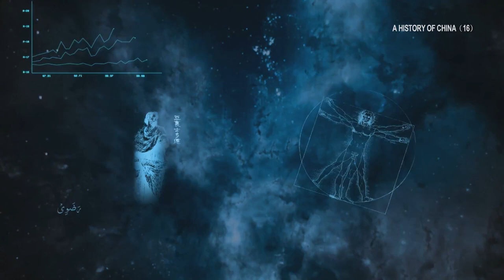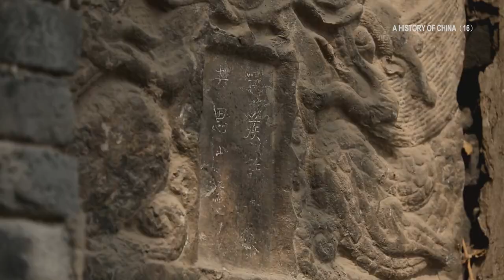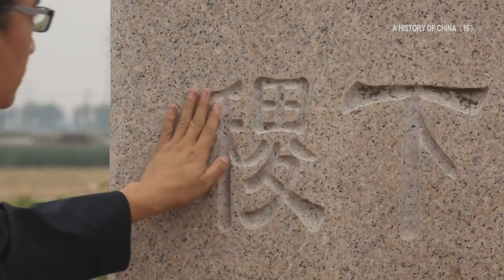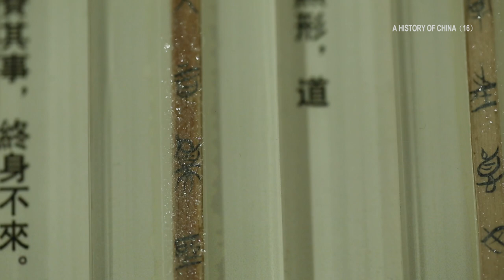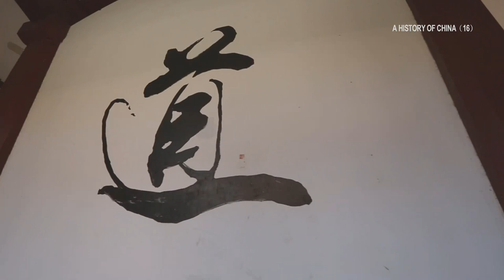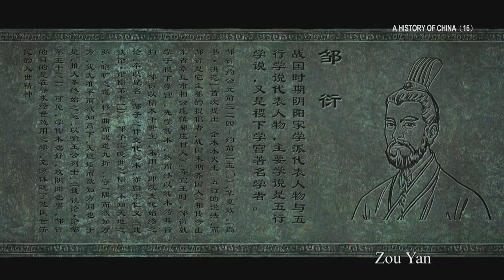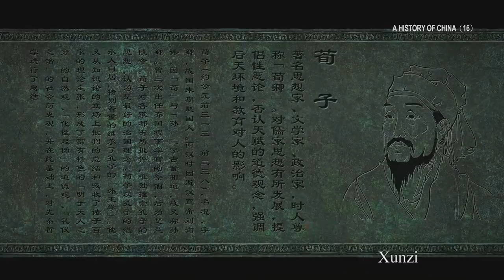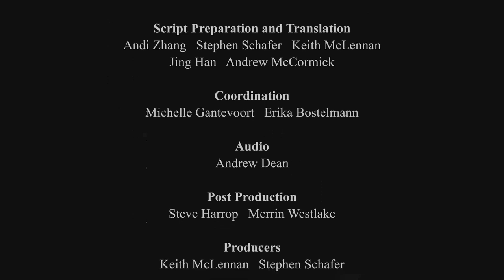General History of China EP16 | The Hundred Schools of Thought【China Movie Channel ENGLISH】 ENG DUB